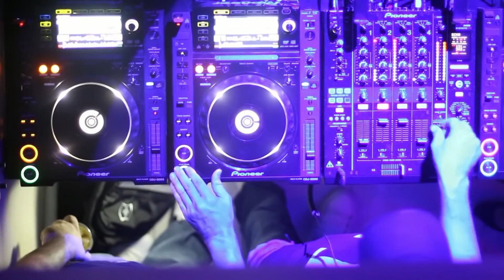SOCIAL SATURDAY @ LUNA SUPPER CLUB GUEST DJ BAD BOY BILL